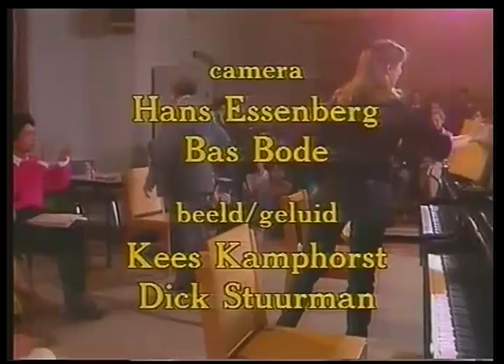Piano Masterclass Gyorgy Sebok 1987 part 3 of 6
Piano Masterclass 1987, Koninklijk Conservatorium 's Gravenhage